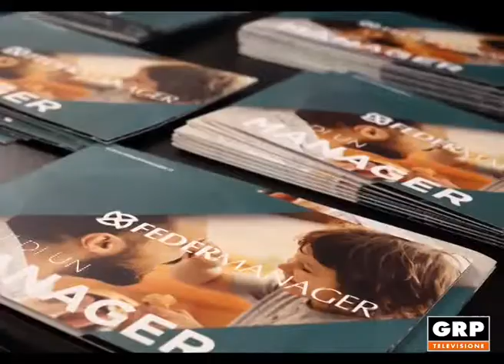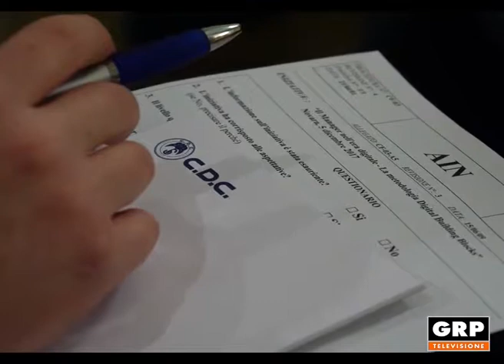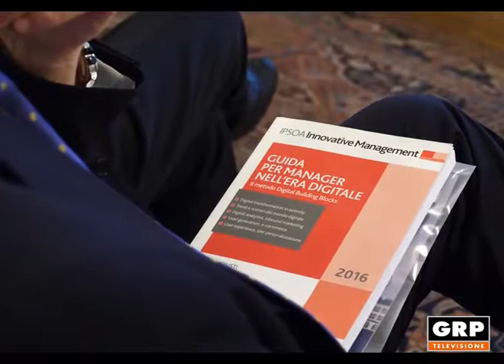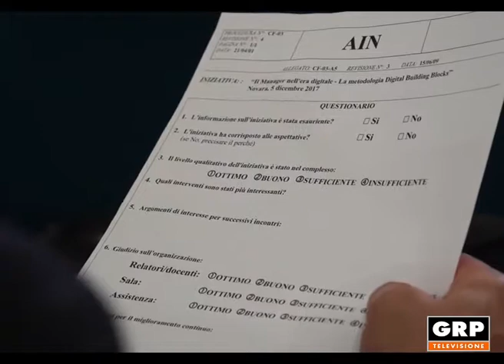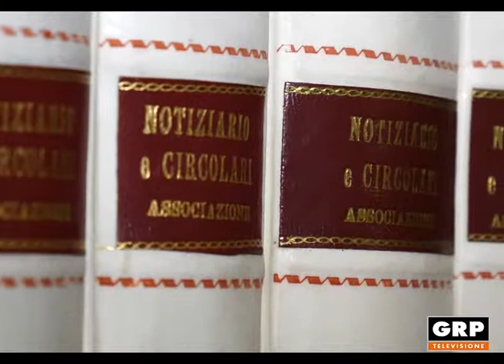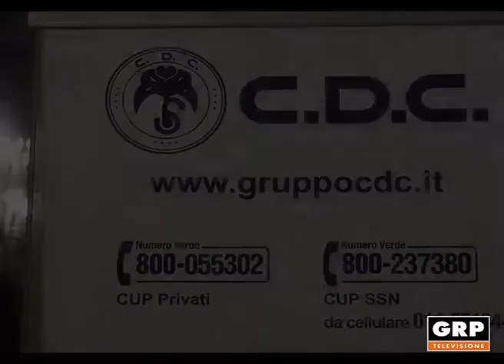Avvenimenti: Federmanager CDC _ 11.12.2017 - GRP Televisione